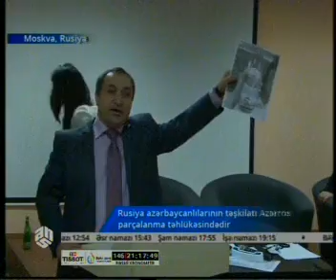Rusiya azərbaycanlılarının təşkilatı “AzərRos” parçalanma təhlükəsindədir